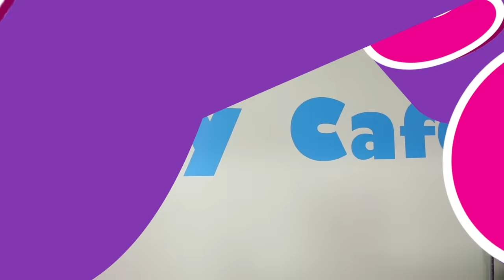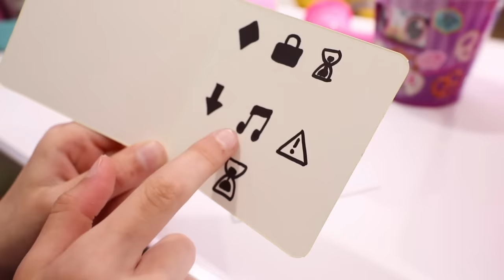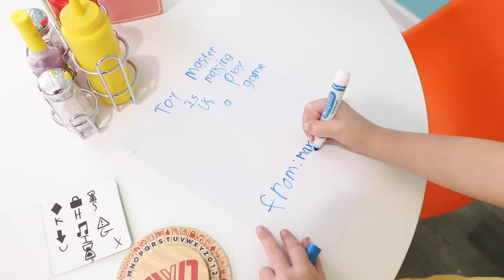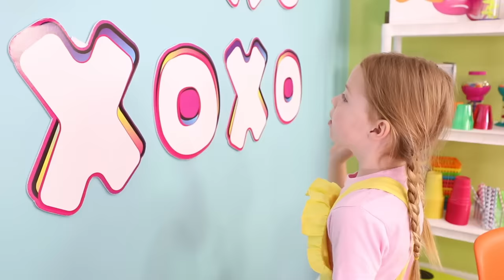Toy Cafe Escape Room Challenge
The Toy Master is back again and now he's coming after Lulu and her Toy Cafe! Addy and Maya are on their own and have to decode and solve secret clues in order to unlock the doors to the pretend restaurant. The silly kids are in another escape room challenge! Will they figure out the clues in time? You'll have to watch to find out.

8 Bit Blues by Fairlight
Move by OBOY
To the Races by Fantoms
90's Groove by Yung Koolade
A Real Go Getter by Dresden, the Flamingo
Empty Fridge by Fey Foxx
Rise by Bryant Lowry
Get by OBOY
Brenner by Falls
Dog Days by Isaac Joel
Ravin' by Yung Koolade
Knockdown by Aaron Sprinkle
Shopping Spree by Funday
I Will Deliver by Strength to Last
RIVLZ by Matt Wigton